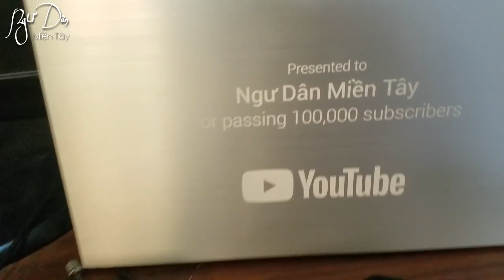''BÁN GHE'' Lời tâm sự của hai cha con | Ngư Dân Miền Tây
Mình là người miền tây sông nước, làm nghề đi biển đánh bắt cá và hải sản. Mình xin chia sẽ tới mọi người những chuyến đi biển thú vị và những món ăn ngon, cuộc sống nét quê yên bình ở miền Tây.
"Cảm ơn các bạn đã ủng hộ và đón xem video của Ngư Dân Miền Tây
© Bản quyền thuộc về Ngư Dân Miền Tây
© Copyright by Ngư Dân Miền Tây ☞ Do not Reup